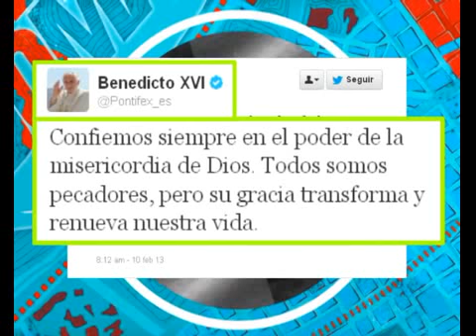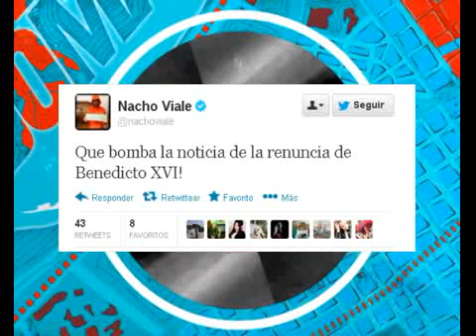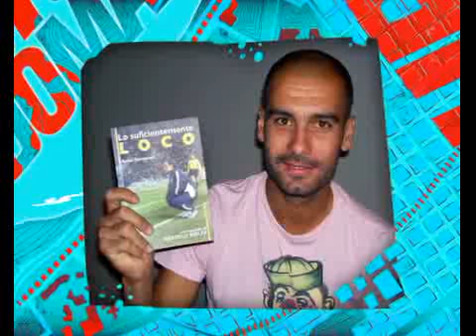DURO DE DOMAR - RENUNCIO EL PAPA 11-02-13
DURO DE DOMAR - INFORME: RENUNCIO EL PAPA 11-02-13